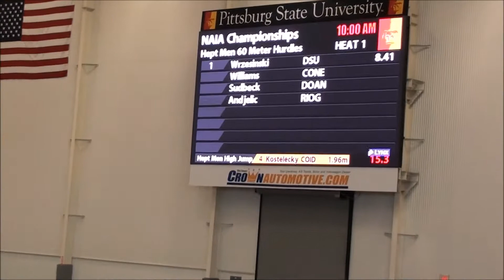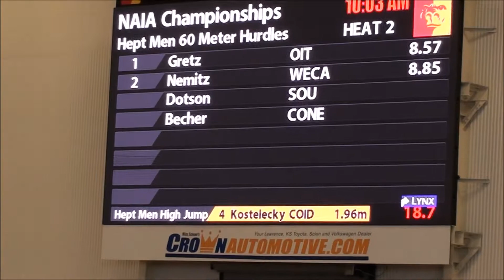2018 NAIA Indoor - Men's Heptathlon 60m Hurdles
2018 NAIA Indoor Track & Field National Championships - Men's Heptathlon 60m Hurdles